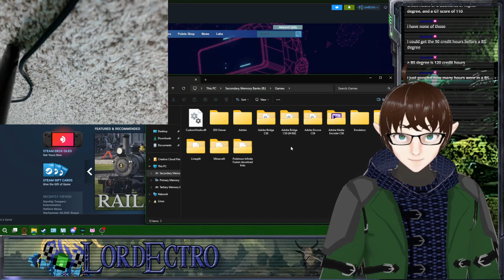A Roundabout Routine Roach Removal in Metroid: Samus Returns! - VTuber – LordEctro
Let's Hunt Down Some Metroids! Metroid: Samus Returns! VTuber!